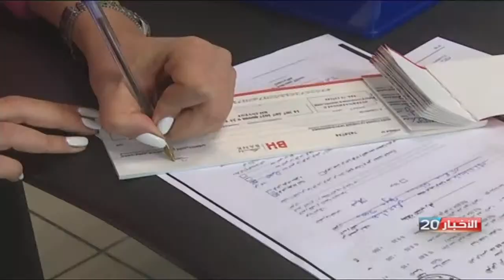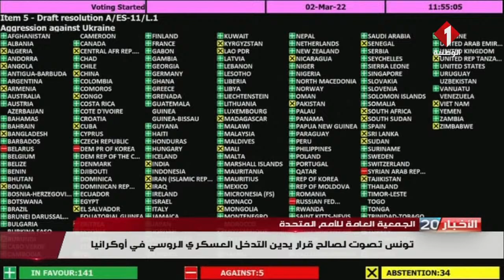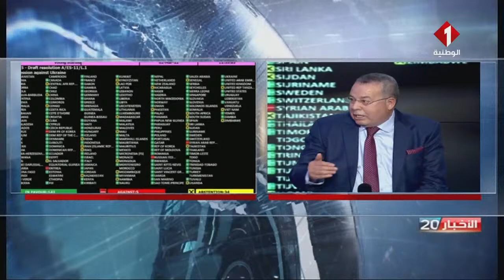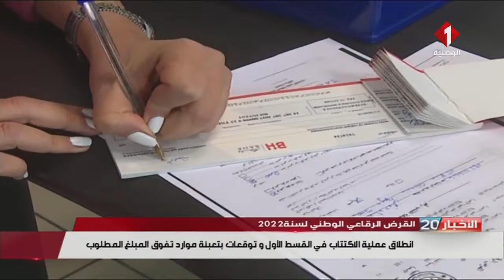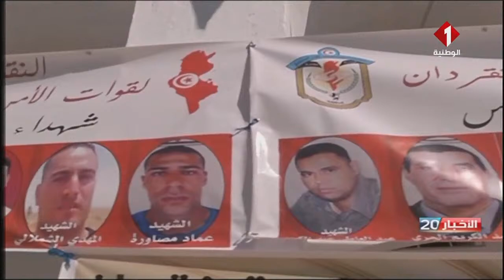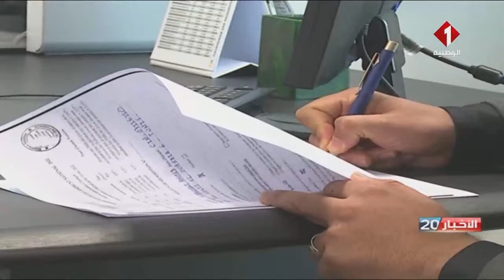النشرة الرئيسية للأخبار ليوم 03- 03- 2022